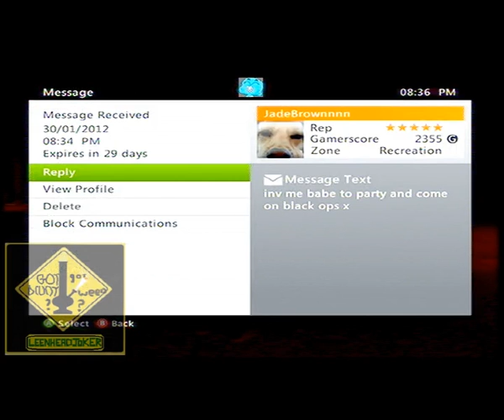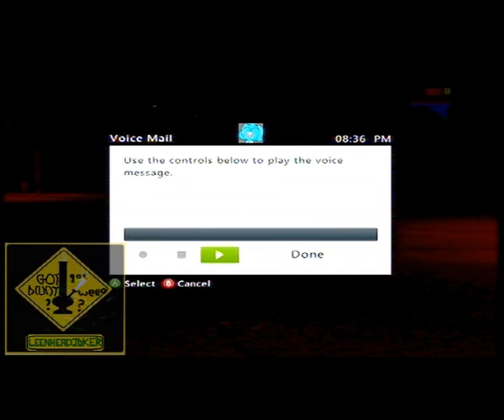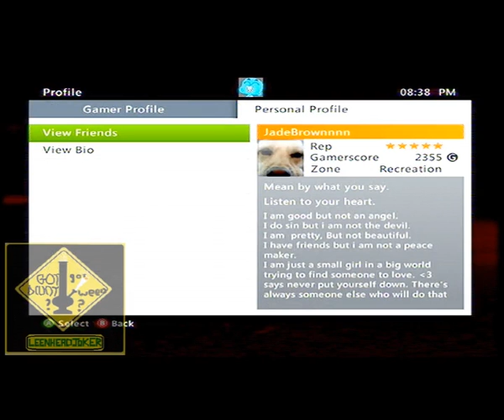leenhead j0ker modded lobby superman mod with st34mIn j0ker(dannydee91) and emmzy10lol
fun new mods i have ;)